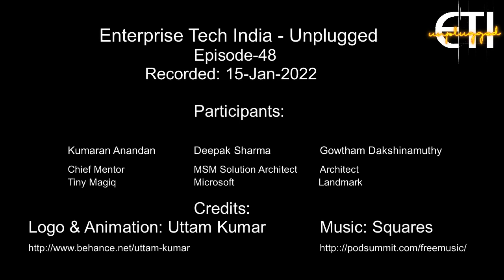ETI-Unplugged: Episode 48: Open Source RPA tools - to use or not to use?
Kumaran, Gowtham and Deepak discuss why should or should not use an open source tool. Open source is not free in the enterprise context. Cost of supporting, updating and troubleshooting  the tool needs to be considered. Robotic Process Automation (RPA) implementation need to evaluated with a clear understanding of the benefits vs. cost. Kumaran shares an example calculation for return on investment (ROI). RPA tool can turn from a cost reduction tool to a profit generating tool. When you think of automation think of  three  factors  that you are trying to address 1. Toil  2. Complexity 3. Accuracy. There can be good reasons to go with open source - when you want to really take ownership. There has to be deep technical interest in understanding the code and contributing to it. Log4J has created a question mark on open source - where vulnerabilities are not found even though apparently it is visible to all.